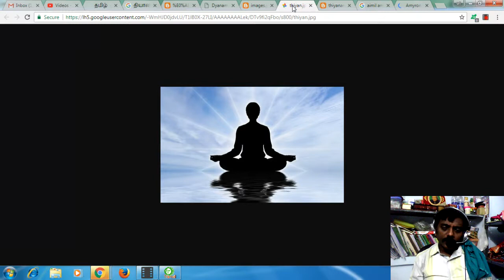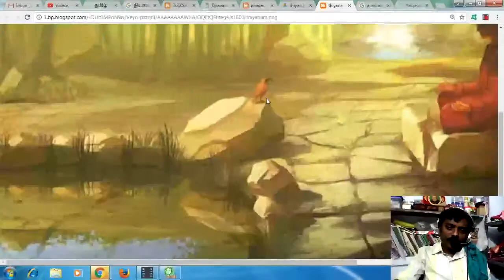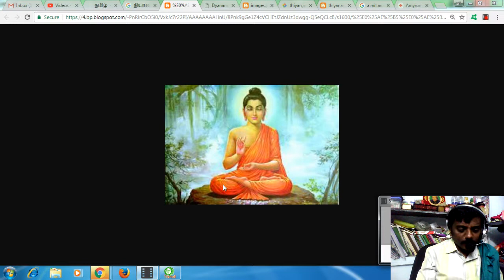தியானத்திற்கு தேவையான எளிமையான வழிமுறைகள் நமக்காக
நன்றி!

Dr. R. Jaiganesh, B.C.S., M.C.A., LL.B., Dr(Acu)., Phd., M.D.(AT)., M.D(AYN)., D.H.M.Sc., Reflexology, Dorn Therapist, Astrologer, Vastu Consultant,(பாராம்பரிய முறை, சந்திர நாடி, கே.பி, பிருகு நந்தி நாடி முறைகளில் ஜோதிடம் பார்க்கப்படும்)

Thiyana Tips Video created by srinesiga at coimbatore.